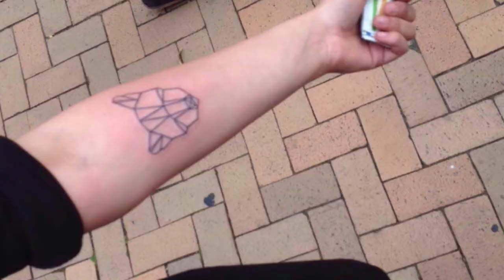MY NEW TATTOO - alt om min nye tatovering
Husk i er velkomne til at stille spørgmål og alt det shit ♥

- Soph